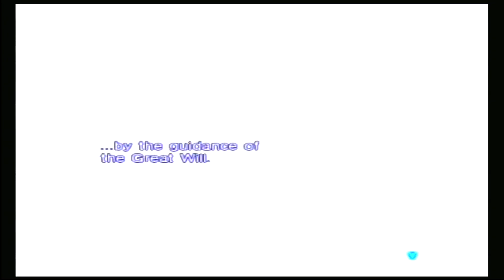First half of the fifth burial chamber. Let's play shin megami tensei III Nocturne episode 100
Instant regret at the end of the episode.